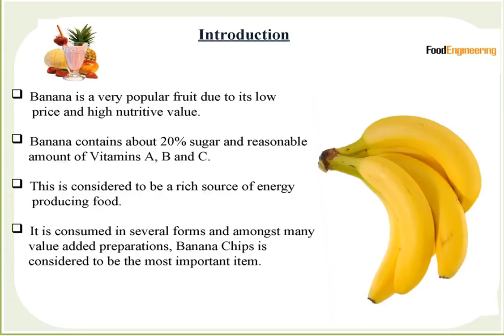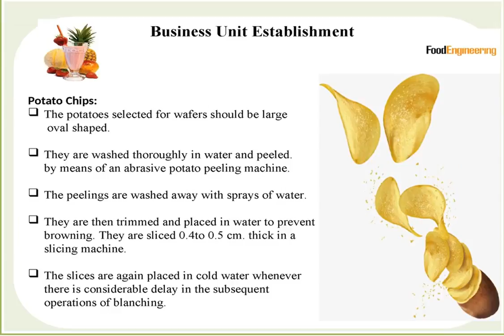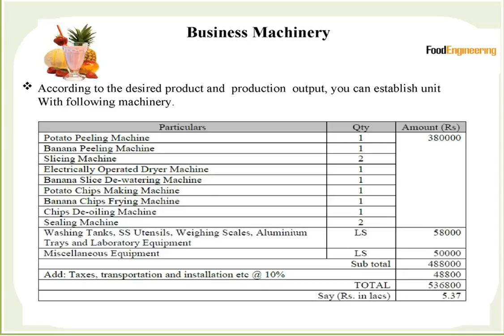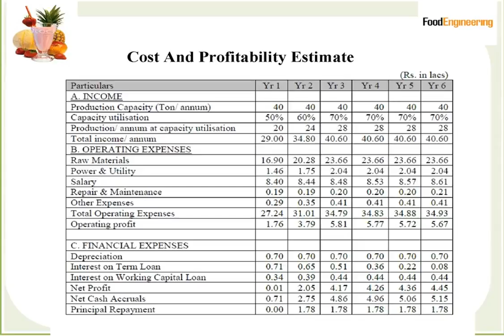कमी इन्व्हेस्ट मेन्ट मध्ये जास्त बेनिफिट चा व्यवसाय, आलू चिप्स, बनाना चिप्स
Potato & Banana Chips Profitable Food Processing Business Idea,
Chips are the most popular variety of snacks on various occasions. Besides being salty, spicy or flavoured, consumer preference is always for fresh quality. Potato and banana chips are popular processed food items resulting in substantial value-addition. Chips are crispy, salty or spicy and consumers prefer fresh quality. Chips are the most popular variety of snacks and they are consumed round the year by people of all age groups and all income segments.